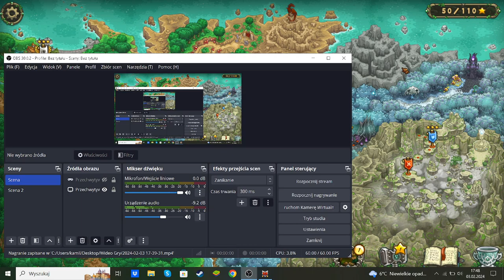Zagrajmy w Kingdom Rush Origins -( PL Odc.11 )- Jak Wytresowałem Smoka.